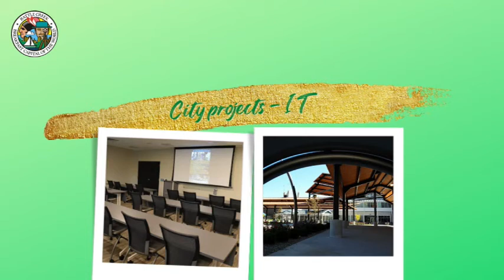Battle Creek, Mich. ARPA city project - IT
Battle Creek, Mich. -- Learn more about the City of Battle Creek's recommended projects for our $30.5 million in American Rescue Plan Act funds. This is one of our city service projects. We recommend assigning the following for Information Technology:
-Conference room virtual upgrades - $100,000
-Data Center hardware warranties - $88,424
-Fiber network expansion - $32,500
-Firewall purchase - $162,550
See more information at battlecreekmi.gov/arpa.